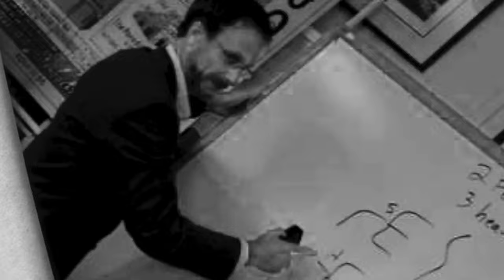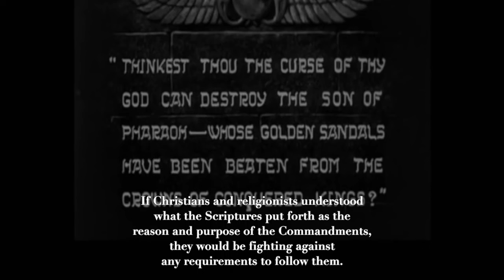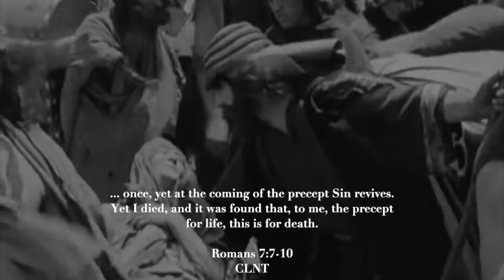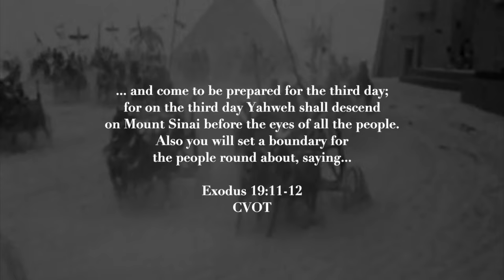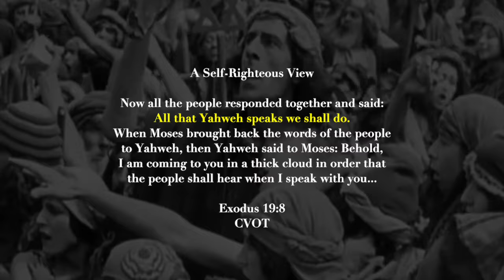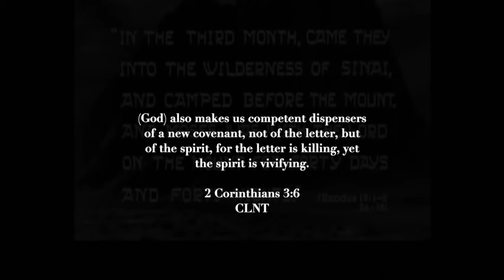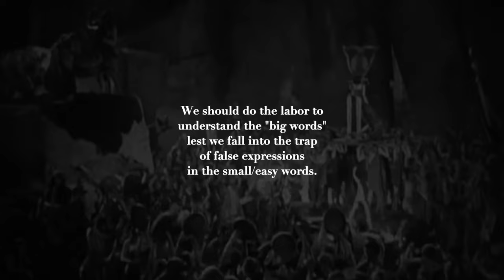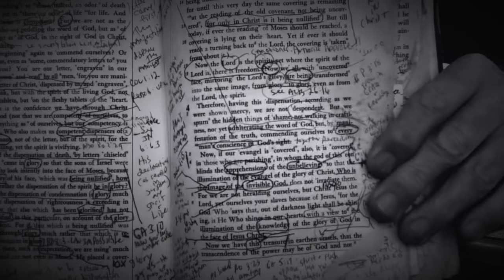MZ/IB Archive - WCCD Grace Café Series: A Problem with Law (July 12, Hour 1)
Back in the summer of '99, when we recorded this broadcast at WCCD Christian Radio in Cleveland, Ohio, there was a big move to get the 10 Commandments posted in schools and in government buildings. We came out of the gate telling our audience what a terrible idea this would be and, really, how dangerous the 10 Commandments were in the hands of human beings.

The law of God is perfect, but human beings are not that. Thus, no human being can do the law of Moses. Not only this, but the law actually PRODUCES the indignation of God due to the inevitable human failure. This truth has NEVER taken hold within the Christian religion, as this entity STILL insists that, if we could all just obey God's law, then everything will be fine in the world.

Scripture tells a different story.

Thanks to my fellow broadcasters at Grace Cafe, and thanks to Rodney Paris who has digitized the audio cassette of this broadcast in order to bring it to a new audience. It is my understanding that we may be missing Part 2 of this 10 Commandment broadcast, that is, the second hour of this show. We've got some of our people on it now, and will let you know if it is recovered.

Thank you for your support of this work. The body of Christ made it possible for us to broadcast in 1999, and the body of Christ backs my work in the evangel of the grace of God even today, so that, every day, new people are made aware of God's opinion of them, through Christ, and not only that, but that the saving power of Christ will eventually win the whole world.

I am remaining your servant in the Lord and brother in Christ,

—Martin